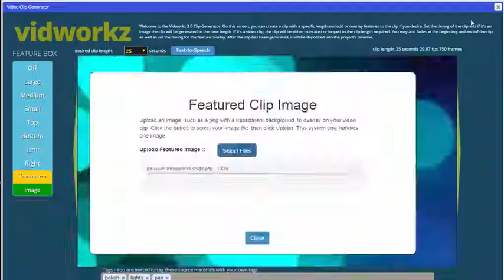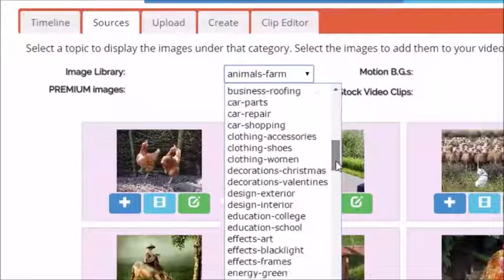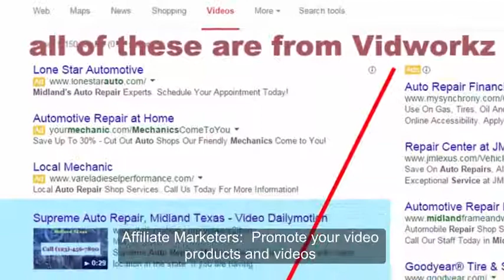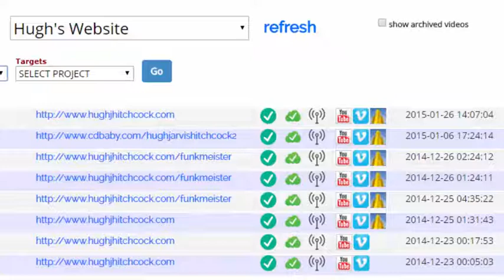Affordable Video Marketing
= Make Videos Online and Post Instantly - Rank for Difficult Keywords Easily =
Vidworkz is a versatile suite of video tools that lets you Render beautiful 720p videos and clips for any purpose -- plus a powerful built-in sharing system!

VIDEO MARKETING IS HOT HOT HOT
But it doesn't have to be difficult. Because Vidworkz Makes Video Creation Fun & Easy. We do all the hard work on the back end while you spend your time choosing content and designing your message so you can generate leads & sales - practically on demand.

Just pick the ones you want and put 'em on your timeline. Tons of niches covered. You can also upload your own images, video clips and mp3s. With vidworkz Slide Creator you can create any kind of visual image for your video with your content or ours. Upload your own audio and mix your video soundtrack.

Make Easy Powerpoint-Type Videos - Just type in your text and click to generate your slide clips for your video. Use our built-in text to speech engine or add your own audio!